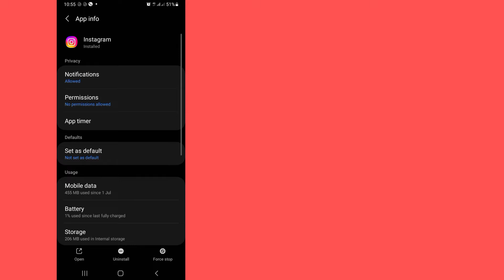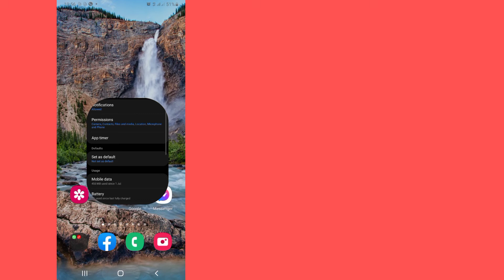How to FIX Error Sorry there was a problem with your request instagram | Instagram Login Error 2022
Today i’m gonna show you How to FIX Error sorry there was a problem with your request instagram. Watch this video to learn How to FIX Error sorry there was a problem with your request instagram.

To fix “Sorry there was a problem with your request👇👇

To fix “Sorry there was a problem with your request” on Instagram, you can either try switching to mobile data, connecting to a Wi-Fi or resetting your password. If Instagram is down, you need to wait for a few hours before you try to log in again